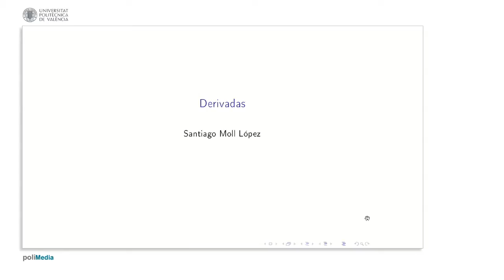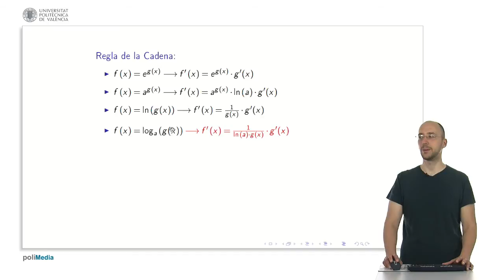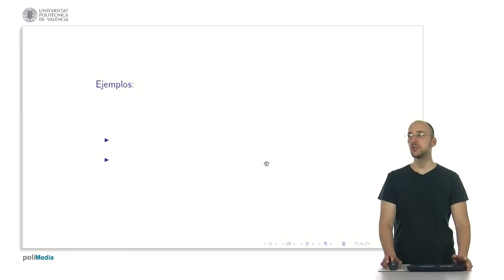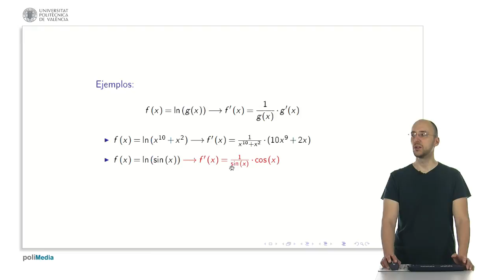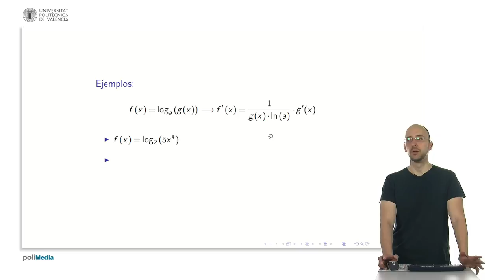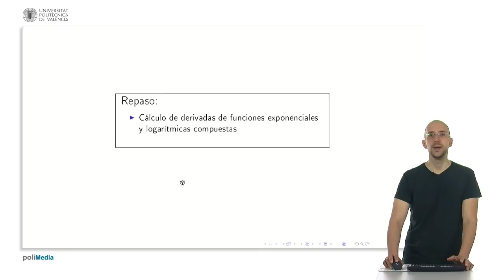Derivada de la funcion exponencial y logaritmica con regla de la cadena | 15/28 | UPV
Título: Derivada de la funcion exponencial y logaritmica con regla de la cadena

Descripción: En este objeto de aprendizaje el estudiante repasará la mecánica para calcular derivadas de funciones exponenciales y logarítmicas compuestas. Se proporcionan ejemplos prácticos. Moll López, SE. (2014). Derivada de la funcion exponencial y logaritmica con regla de la cadena.